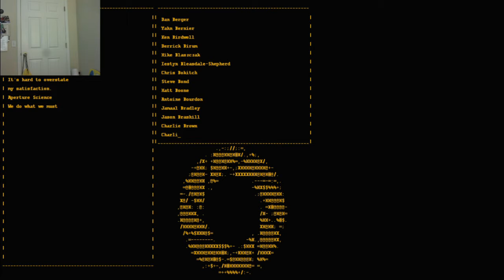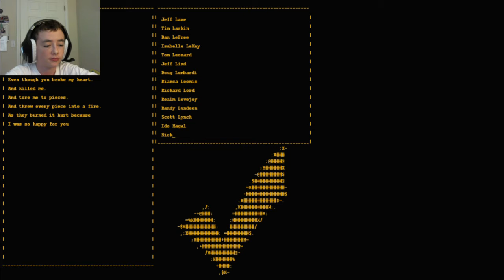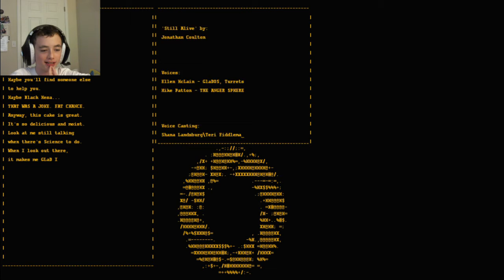THE CAKE IS A LIE | Portal #3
Hey guys, in this video I finish Portal, I don't get cake and that is sad.